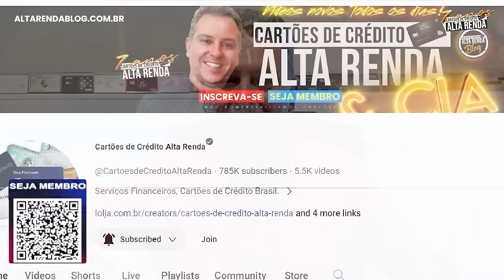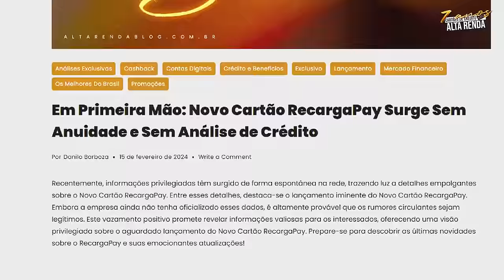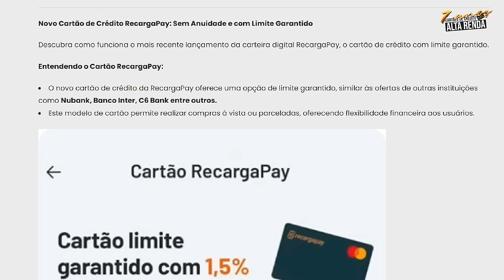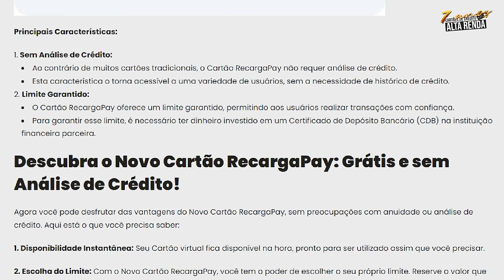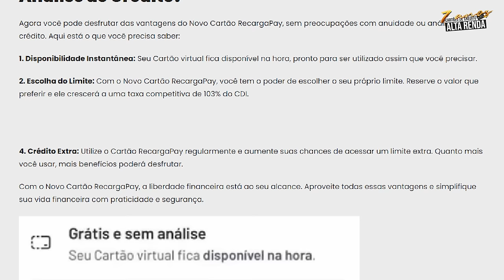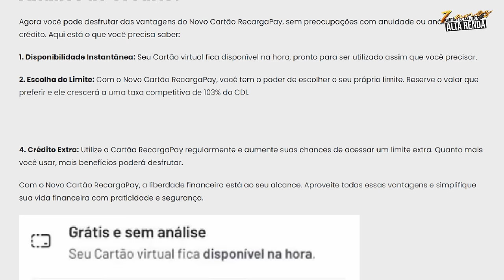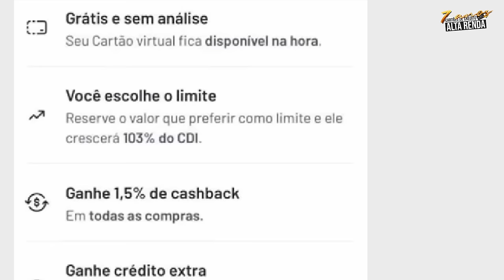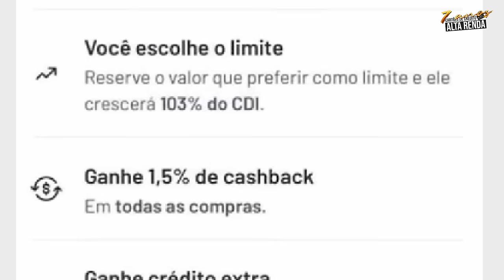💳NOVO CARTÃO DE CRÉDITO! RECARGAPAY LANÇA SEU NOVO CARTÃO DE CRÉDITO MASTERCARD COM 1.5% DE CASHBACK